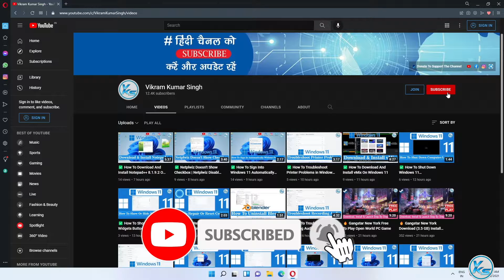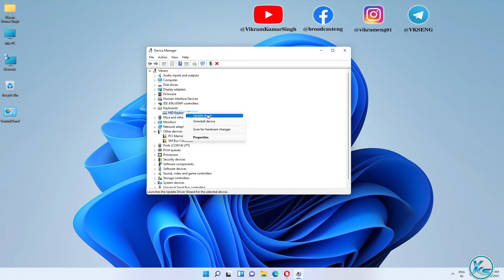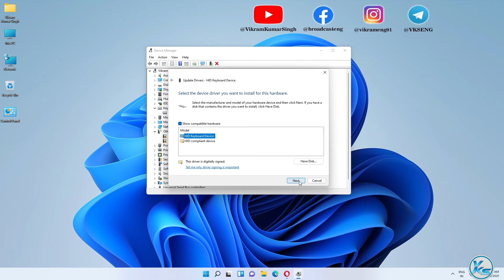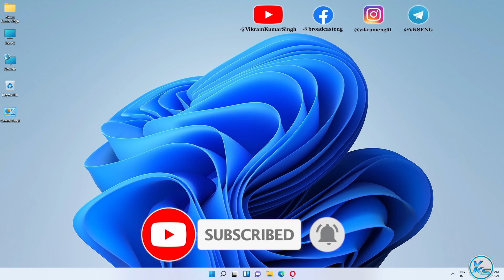✅ How To Troubleshoot Keyboard Problems in Windows 11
In This Tutorial, I will be Showing You ✅ How To Troubleshoot Keyboard Problems in Windows 11 | windows 11 keyboard problem ko troubleshoot kaise kare | विंडोज 11 में कीबोर्ड की समस्याओं का निवारण कैसे करें

Useless Tags :
How To Troubleshoot Keyboard Problems on Windows 11
How To Troubleshoot Keyboard Problems in Windows 11 in hindi